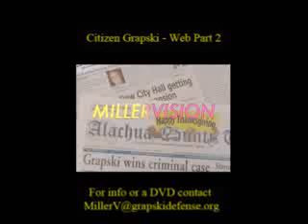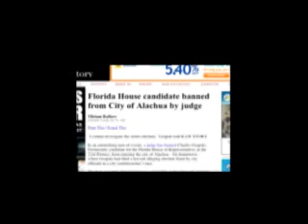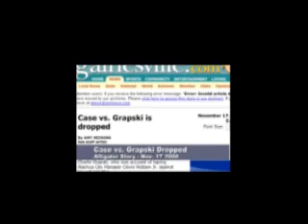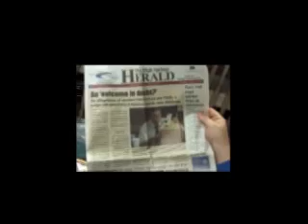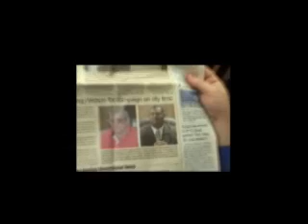Citizen Grapski (Web Version Part 2)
Gainesville's team of Miller (Tom Miller) and frog have been presenting a new 12 part video series entitled Millervision at the Shamrock Irish Pub before a live audience.  Later they plan to air the series on cable TV.

The second episode, Citizen Grapski, contains two parts - the second of which is presented here (in quicktime (lower quality) format and in 10 minute segments).

The short video documentary reviews the trials and travails of citizen Charlie Grapski and his 12 month oddysey with the City of Alachua.

Following Grapski's activities from his initial arrival on Alachua's election day, when he was a candidate for the State House of Representatives, through the filing of a legal action contesting the election, his subsequent arrest by City officials for alleged wiretapping, and his arrest nearly a year later for being present at the City Commission this video exposes the misperception of Grapski and his activities that the City officials and their supporters have spun from this story.

This is a must see for anyone in Alachua, Alachua County, or Florida - as the City of Alachua faces the seemingly insurmountable pressures from the development industry which is leaving South and Central Florida in its wake and heads to the North to reconstruct the face of North Florida on the South Florida model.

Initially aired before a packed house, the Shamrock drew to a near silence at times, as Miller interviews Grapski and shows actual footage of his encounters with and arrests by Alachua's officials.  Miller and frog had people unfamiliar with this story on the edge of their chairs, at times laughing, some even crying as this sordid tale that makes Carl Hiassen's novels look more like truth than fiction - as the truth in Alachua is far stranger than any fiction writer could imagine convincing people of its believability.

This is a must see.  And it has relevance far beyond tiny Alachua and the State of Florida.  This is about citizenship and democracy and how we are losing America.